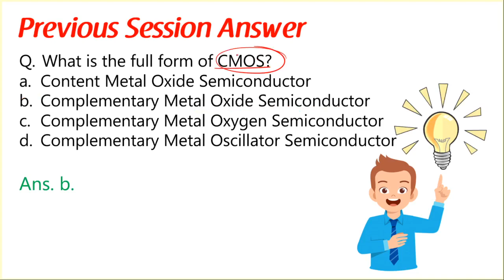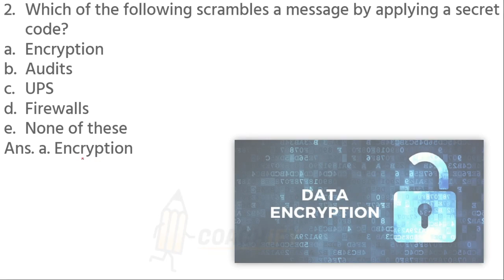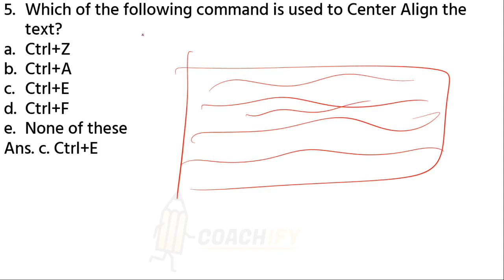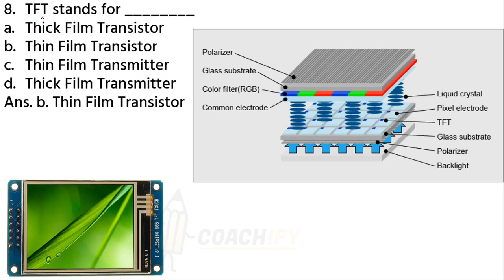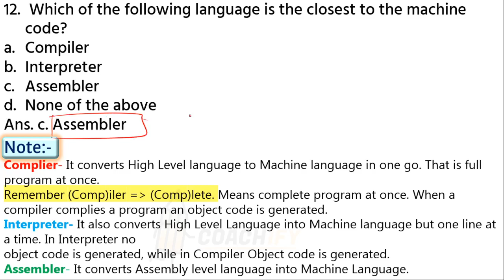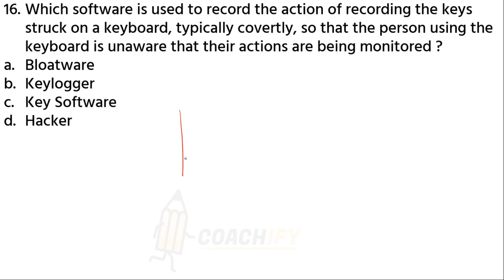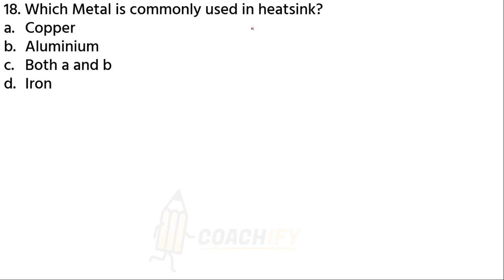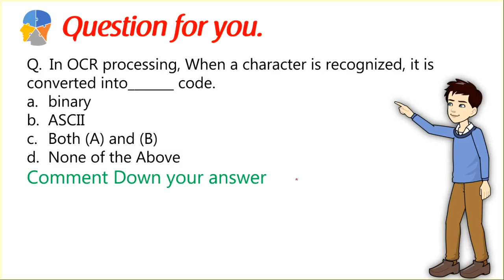Computer Awareness MCQ for IBPS RRB PO/CLERK/RBI ASSISTANT Mains 2020 | Super MCQ #7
Hey Everyone,
This session discusses the most important Computer Awareness MCQs for all Competitive Exams especially for RBI Assistant Mains 2020 and IBPS RRB PO/CLERK 2020 Mains.

🔥Watch Our Recent Session on:-
Maths Marathon for Banking | SSC | RRB | RBI | UPSC | J&K Bank PO / Clerk 2020 | Maths की मैराथन 🔴

🔴MD and CEO All Banks 2020 | Banking Awareness 2020 | Indian Bank | SBI RRB, IBPS PO/Clerk | Banking